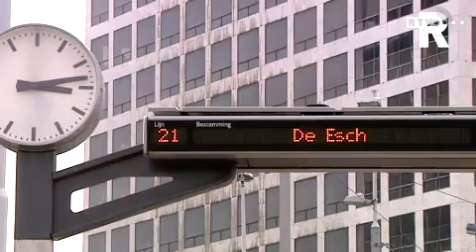RET'ers mishandeld door groep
Vijf controleurs van de RET zijn donderdagavond ernstig mishandeld door een groep jongeren. Dat gebeurde in tram 21 en bij de halte Marconiplein in Rotterdam. De politie heeft inmiddels drie jongeren van 17 en 18 gearresteerd. De RET wil ook de schade via een civielrechtelijke procedure verhalen.